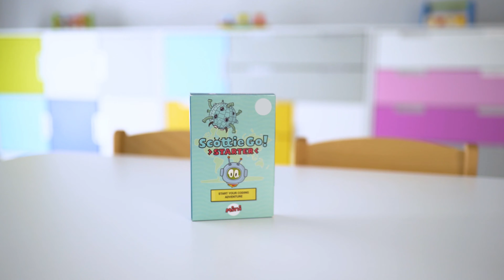Scottie Go! Starter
Scottie's spaceship breaks down and has to land on our planet. Help Scottie obtain replacement parts for his vehicle by programming his movements. Become an expert in algorithm design and discover basics of programming.